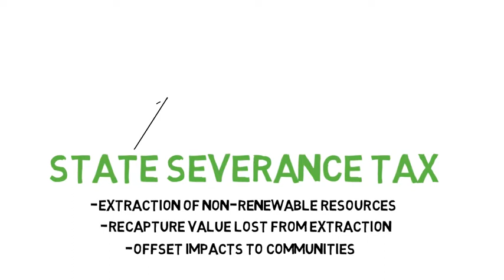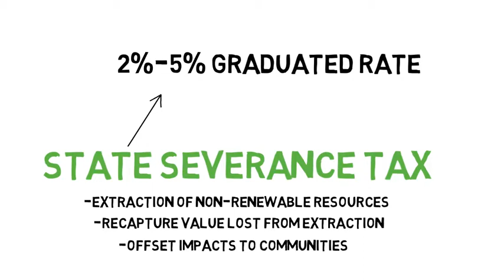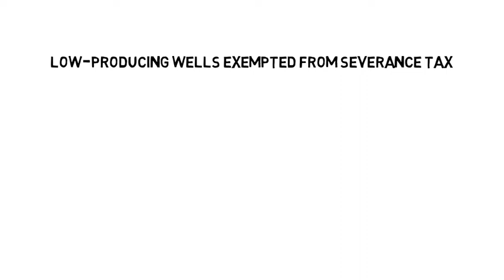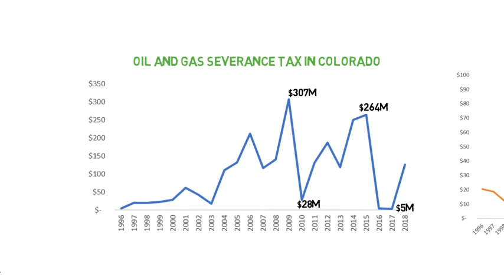Colorado Severance Tax 101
Learn about how Colorado's severance tax works, why it's needed, and what it funds.